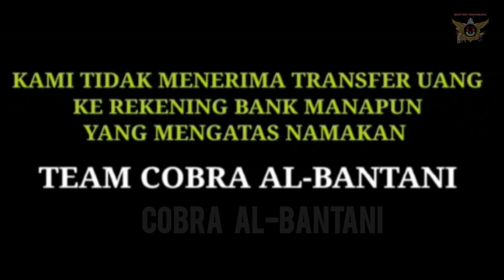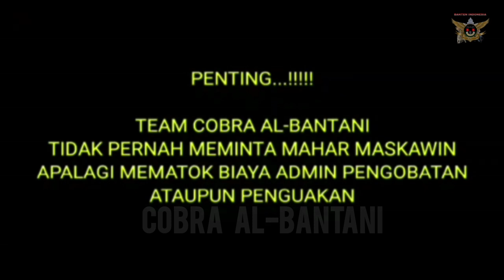🔴 PART #2 SAHABAT SUBSCRIBERS CAKUNG JAKARTA TIMUR || LAMUNAN YANG BIKIN KEDER 😲